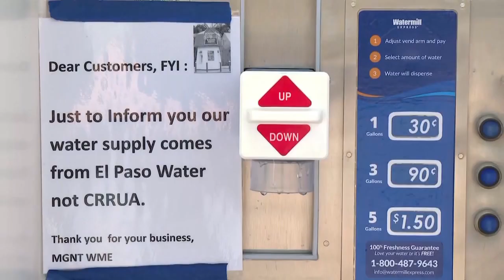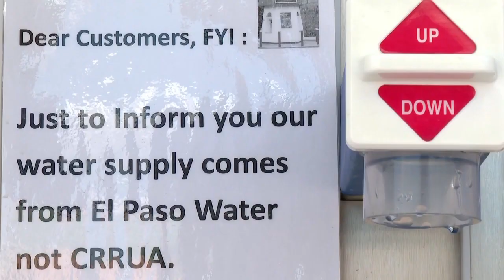New Mexico officials ask justice dept. to investigate CRRUA, Sunland Park water issues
With the ongoing water issues in Sunland Park, the New Mexico Environment Department sent a letter to the New Mexico Department of Justice asking that it formally investigate the company that oversees the region's water facilities.

Last week, the New Mexico Environment Department sent a letter to the New Mexico Department of Justice asking that it formally investigate the Camino Real Regional Utility Authority.